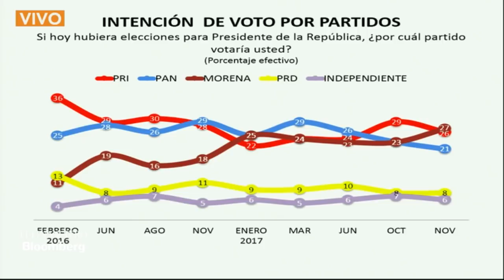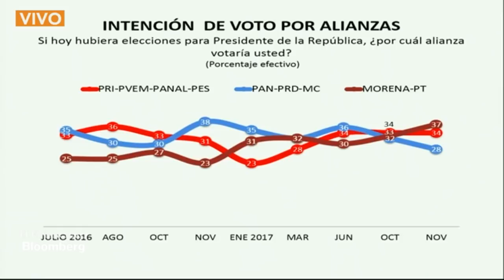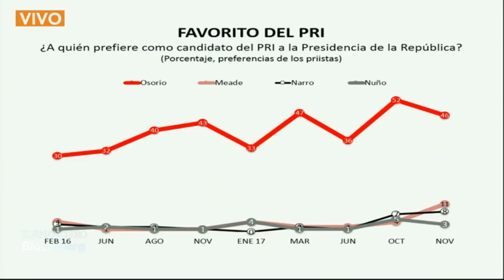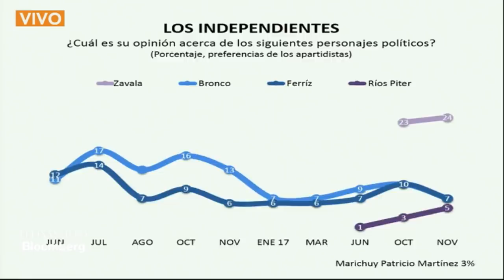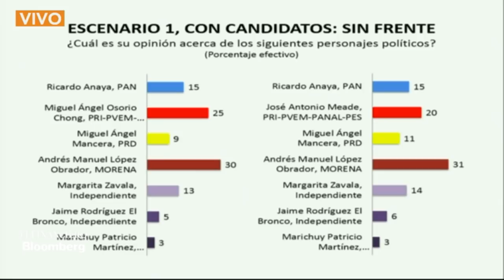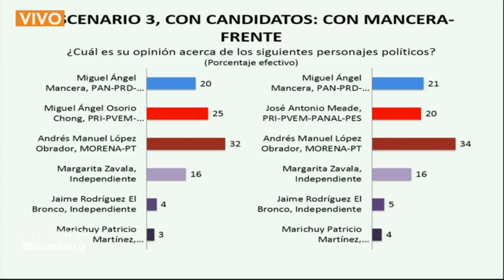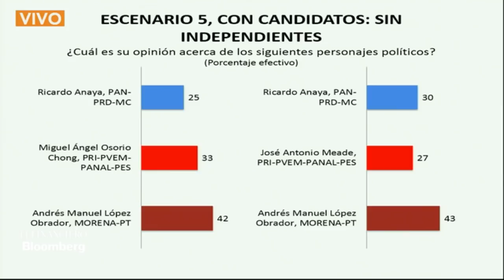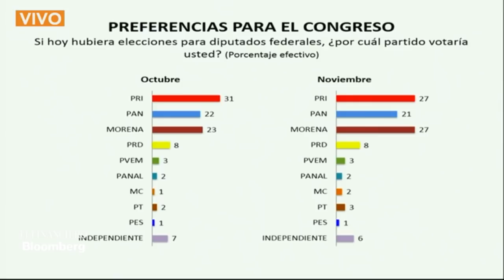Así votaría el electorado mexicano si hoy fuera la elección presidencial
Alejandro Moreno, director de Encuestas de El Financiero have una revisión de la última encuesta rumbo a la elección 2018.